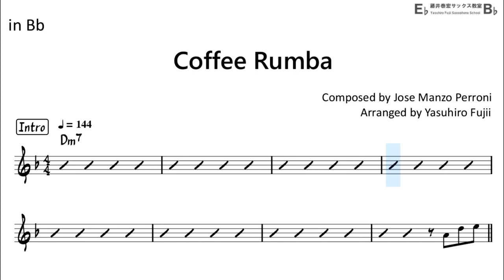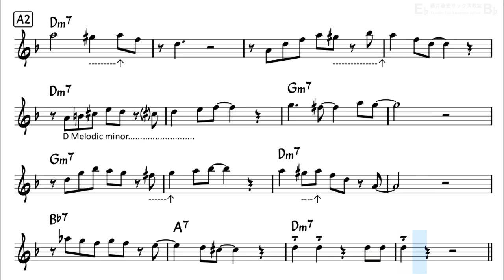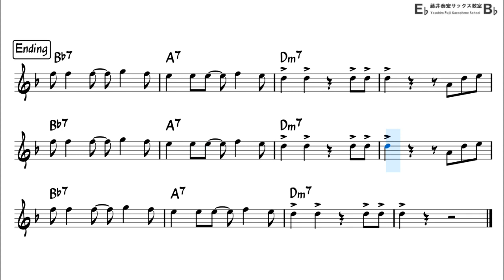Coffee Rumba (Moliendo Café / Kopi Dangdut) - Easy Solo Example for Tenor Sax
improvising over the chord progression of famous popular song,
"Coffee Rumba" (Moliendo Café / Kopi Dangdut) by Jose Manzo Perroni
Backing Track with Sheet Music